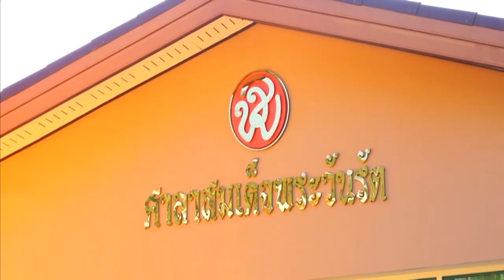องคมนตรี เชิญผ้าพระกฐินไปทอดถวายยังที่ชุมนุมสงฆ์ ณ วัดป่าธรรมคีรี จังหวัดนครราชสีมา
วันนี้ พระบาทสมเด็จพระเจ้าอยู่หัว ทรงพระกรุณาโปรดเกล้าโปรดกระหม่อมให้ พลอากาศเอก จอม รุ่งสว่าง องคมนตรี เชิญผ้าพระกฐินไปทอดถวายยังที่ชุมนุมสงฆ์ ณ วัดป่าธรรมคีรี อำเภอปากช่อง จังหวัดนครราชสีมา เพื่อสมทบทุนสร้างอุโบสถเจดีย์มหาจักรีวชิรมงคล เป็นพุทธสถานแห่งความกตัญญูกตเวที บูชาคุณพระรัตนตรัย และเพื่อความสถาพรแห่งพระบรมราชจักรีวงศ์

วัดป่าธรรมคีรี เป็นวัดป่าสายวิปัสสนากรรมฐาน สังกัดคณะสงฆ์ธรรมยุติกนิกาย ภายในมีเสนาสนะต่าง ๆ ประกอบด้วย อุโบสถ, ศาลาปฏิบัติธรรม, วิหาร และพระมหาเจดีย์ ที่รวมอยู่ในอาคารเดียวกัน ออกแบบโดยศิลปินแห่งชาติ โดยจะก่อสร้างแล้วเสร็จในปี 2566 โดยเมื่อวันที่ 25 ตุลาคมที่ผ่านมา สมเด็จพระเจ้าลูกยาเธอ เจ้าฟ้าทีปังกรรัศมีโชติ มหาวชิโรตตมางกูร สิริวิบูลยราชกุมาร เสด็จมาทรงปฏิบัติพระกรณียกิจ และทรงสนทนาธรรม กับพระวชิรญาณโกศล (พระอาจารย์คม อภิวโร) เจ้าอาวาส โดยทรงสอบถามในเรื่องต่าง ๆ เกี่ยวกับพระพุทธศาสนา ปัจจุบัน วัดป่าธรรมคีรี มีพระสงฆ์ จำพรรษา 28 รูป